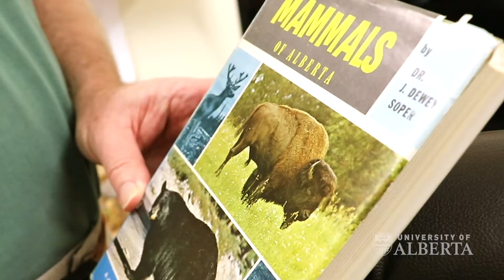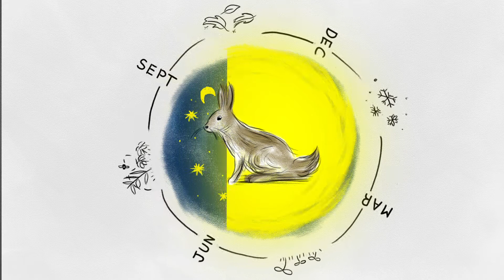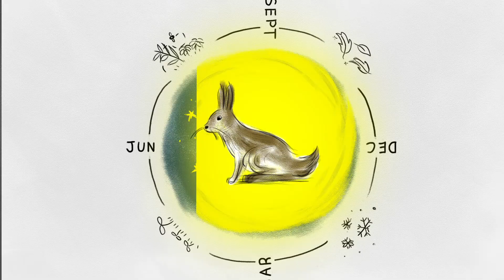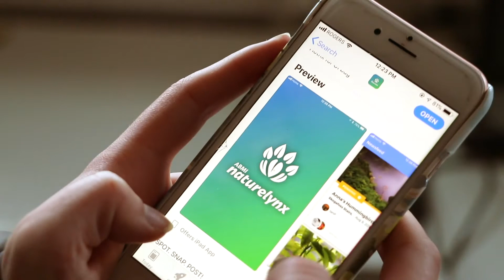Are prairie hares doomed by climate change?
One of Edmonton's best-known fauna is the prairie hare, or white-tailed jackrabbit. Each year, as winter hits, their brown coats turn white so they can blend in and avoid predators. But as climate change shortens our winters, will we end up seeing more clueless white hares being hunted in the brown grass? We asked the University of Alberta's resident nature nut, John Acorn, for the answer.